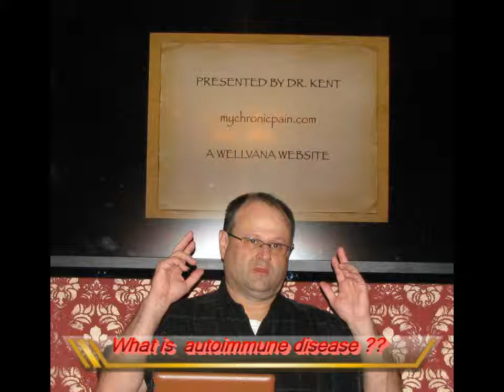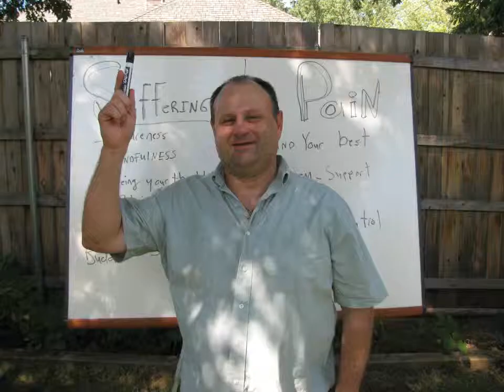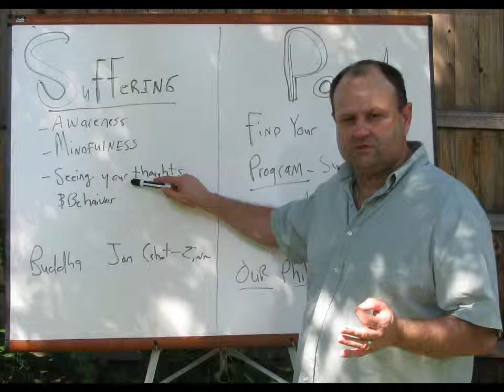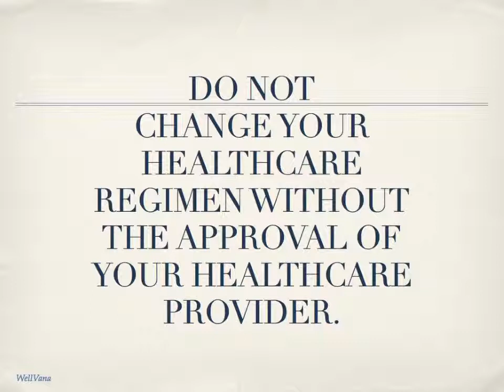What is autoimmune disease ?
Dr Kent answers a participants question at a local seminar on persistent pain. the question is What is autoimmune disease?